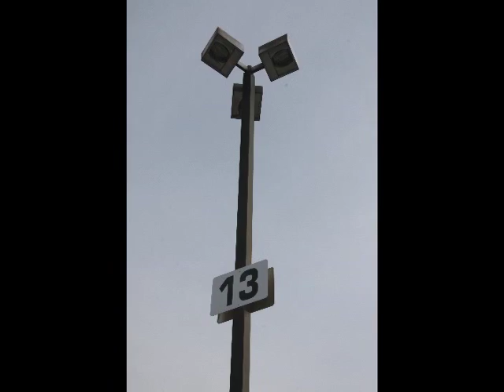"The 1972 Agnes Flood" (clip from "Famiglia Italiana")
This clip is from the documentary, "Famiglia Italiana", which explores the roots of the Italian-American community in Corning, NY. That community was devastated and dispersed by the 1972 "Agnes" Hurricane and flood that devastated much of the East Coast of the United States. This is the "1972 Flood" section of the documentry.

The documentary was produced through the ARTS of the Southern Tier for an exhibit at the Benjamin Patterson Inn in Corning, NY. Filmmaker Rich LaVere directed, shot and edited the movie, with music from Elmira NY musician John Manfredi.